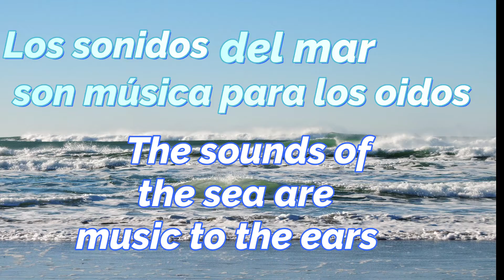Olas del mar + Musica relajante 💎 🌊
Relájate escuchando las olas del mar y una música relajante.